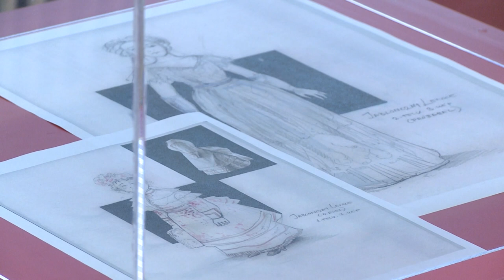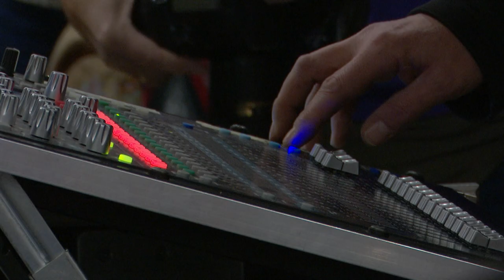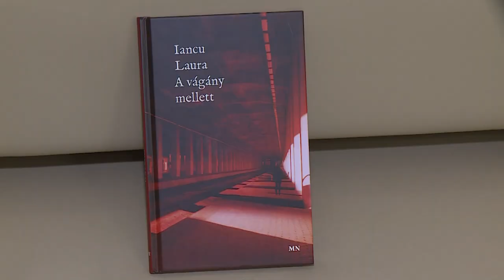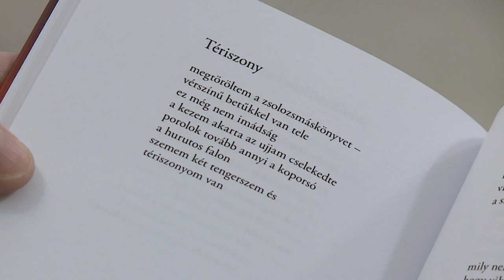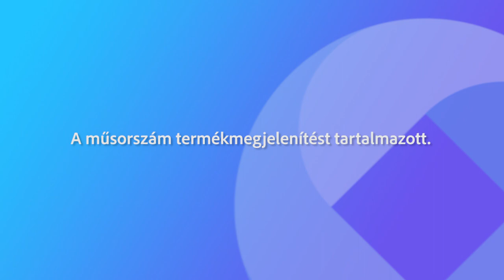230124 Paletta magazin